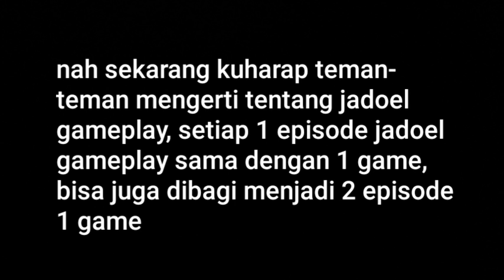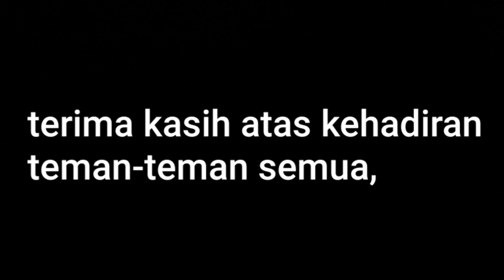Penjelasan JADOEL GAMEPLAY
Jadoel gameplay akan hadir di channel grup SABNM segera!, tunggu saja video berikutnya